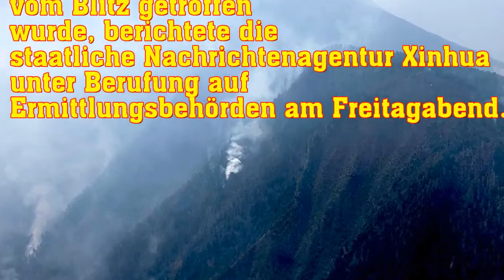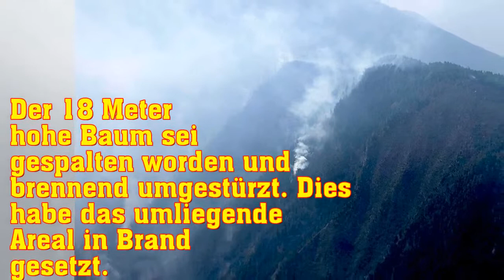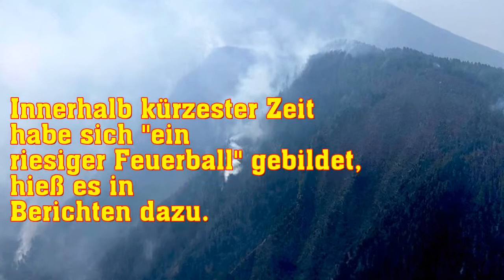30 Menschen sterben: Blitzschlag löst tödlichen Waldbrand aus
30 Menschen sterben: Blitzschlag löst tödlichen Waldbrand aus
Rauch steigt von einem Waldgebiet an einem Hang im Kreis Muli in der südwestchinesischen Provinz Sichuan auf.
Das Feuer auf einer Klippe in etwa 3800 Metern Höhe im Kreis Muli (Provinz Sichuan) sei ausgebrochen,
nachdem eine Kiefer vom Blitz getroffen wurde, berichtete die staatliche Nachrichtenag...